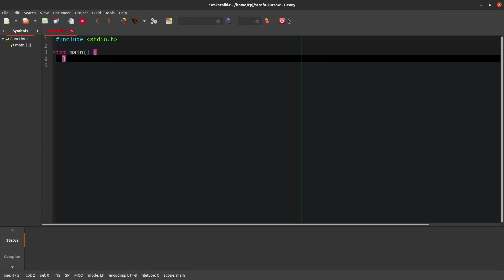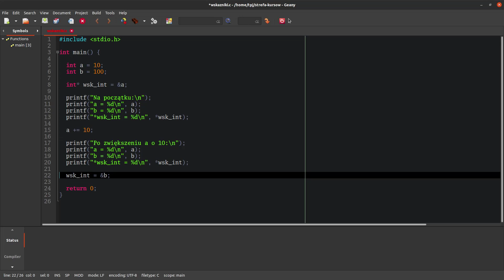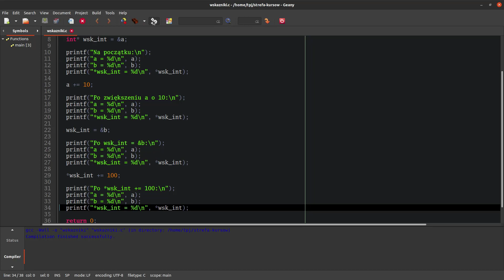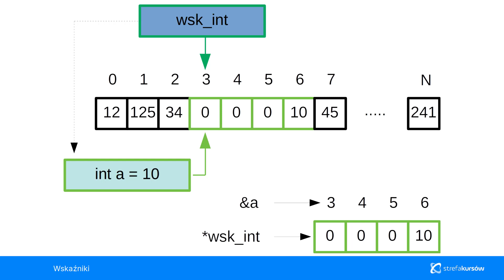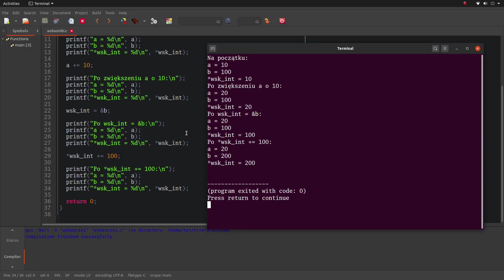Programowanie w JĘZYKU C Dla Zielonych | Wskaźniki w języku C | ▶strefakursow.pl◀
🔍Chcesz nauczyć się programować, ale nie wiesz, od czego zacząć? Wybierz język C - jedno z podstawowych narzędzi w arsenale każdego programisty! Dzięki naszemu kursowi online zrozumiesz esencję programowania w C i zyskasz solidne podstawy, na których zbudujesz swoją przyszłość w IT.

💡 Czego się nauczysz:
➡️Funkcje w C: Naucz się tworzyć i wywoływać funkcje, zarówno te podstawowe, jak i bardziej zaawansowane
➡️Logika programowania: Zrozum jak tworzyć i zastosować wyrażenia logiczne w praktyce
➡️Decyzje w kodzie: Odkryj jak sterować działaniem programu używając instrukcji warunkowych
➡️Pętle i iteracje: Poznaj mechanikę pętli oraz jak sterować przebiegiem iteracji w C
➡️Typy danych: Zdobądź praktyczne umiejętności wykorzystania różnych typów danych dostępnych w języku C
➡️Wskaźniki i tablice: Zrozum rolę wskaźników oraz opanuj umiejętność stosowania tablic jednowymiarowych
➡️Manipulacja napisami: Dowiedz się, jak deklarować i używać napisów w swoich projektach
➡️Interakcja z użytkownikiem: Naucz się odczytywać dane, zarówno tekstowe, jak i liczby, z konsoli

🚀 Korzyści z kursu:
- Uniwersalność: Język C jest fundamentem wielu technologii - jego znajomość otworzy Ci drzwi do - różnych specjalizacji w IT
- Solidne podstawy: Zdobądź umiejętności, które pomogą Ci łatwiej opanować inne języki programowania
- Kierunek kariery: Znajomość C podkreśli Twój profesjonalizm jako programisty i otworzy przed Tobą szerokie możliwości rozwoju

🖥️Nie czekaj, rusz z nami w fascynującą podróż po świecie programowania w C! Z naszym kursem online staniesz się pewniejszym siebie programistą gotowym podbijać świat technologii.

⏳ Czas na naukę języka C jest teraz! ⏳